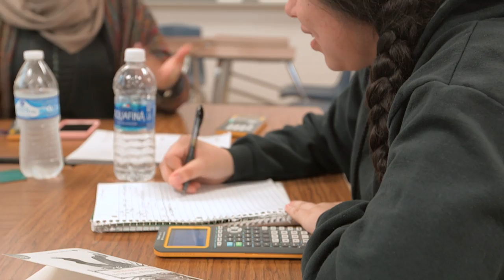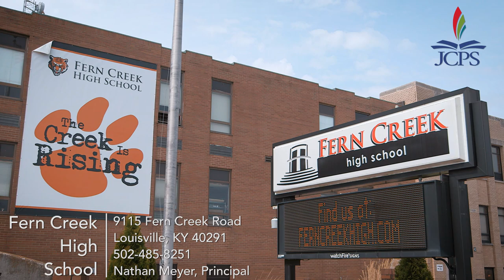Fern Creek High